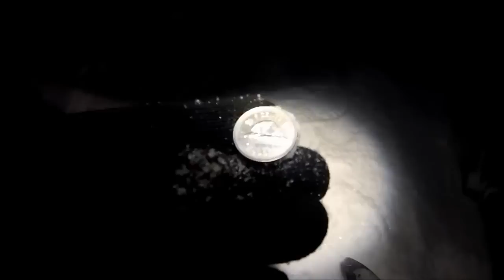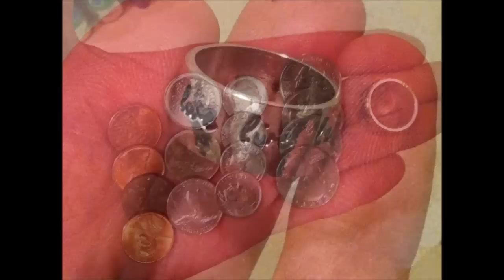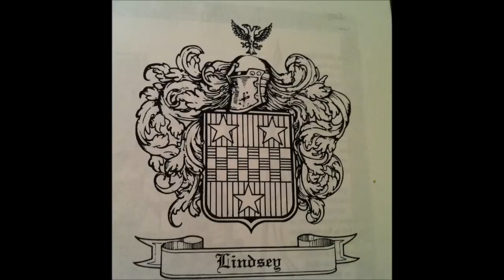24th hunt of 2013 ( Live,Laugh,Love ) fairbanks alaka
metal detecting early saturday morning in fairbanks alaska
finding lots of coins and another stainless ring # 18
that says live,laugh,love around the ring